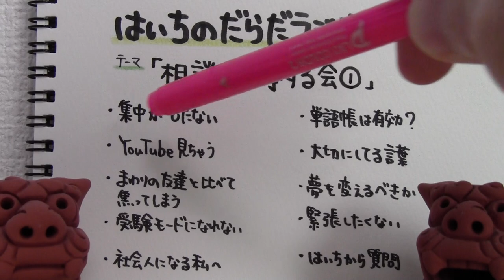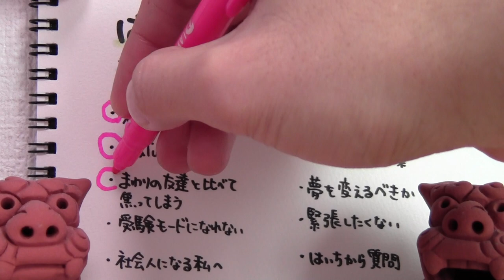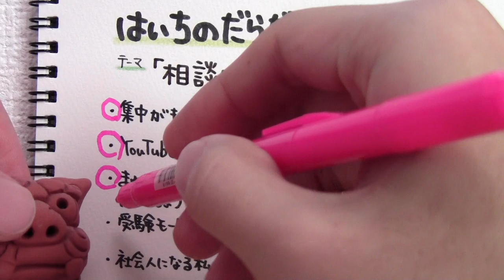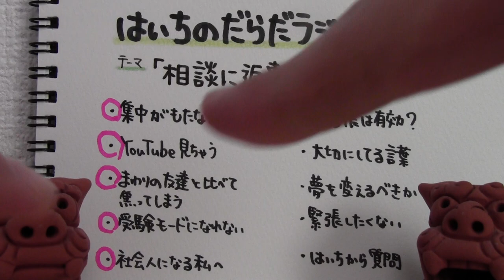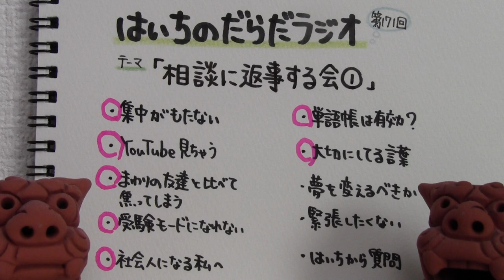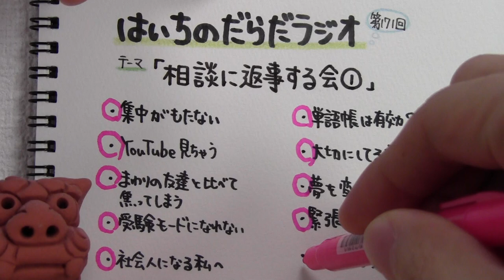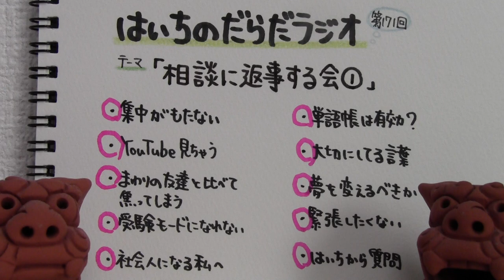【はいちのだらだラジオ】第171回－相談に返事する会①